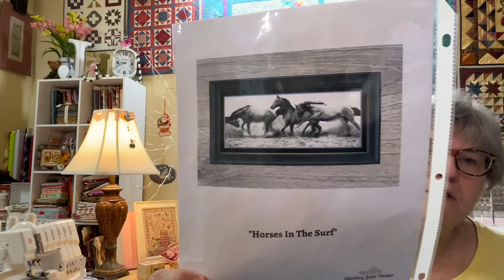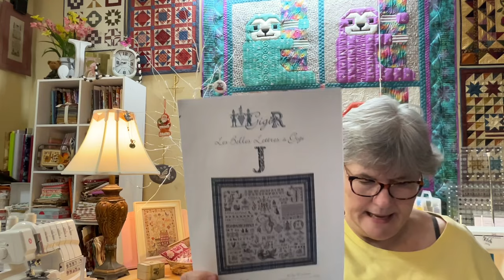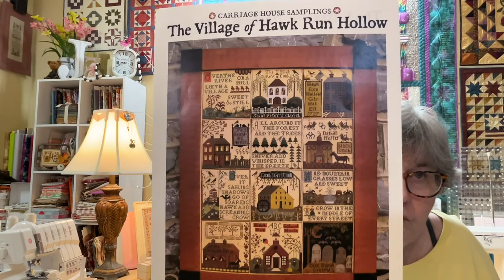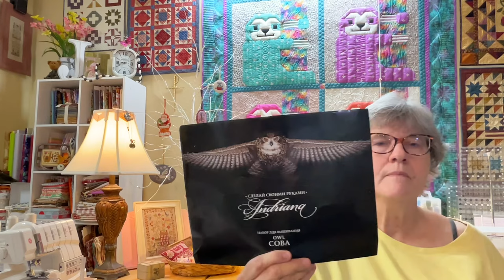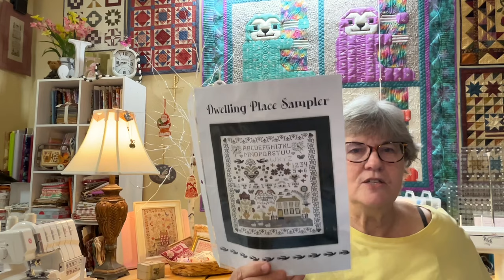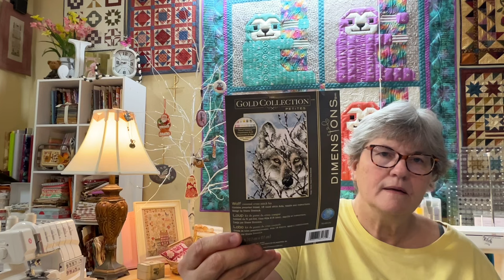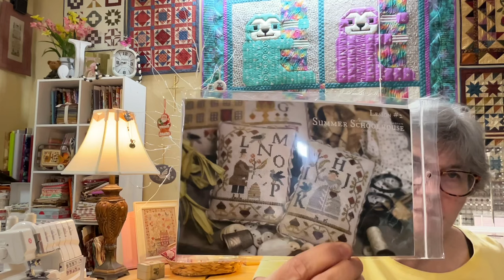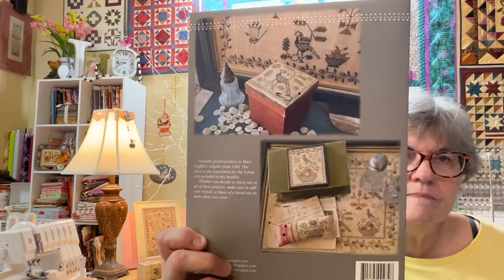Flosstube #11 - Let’s talk about stitching!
Flosstubes I mentioned

Finishes
Lucky Enough (Matilda) by @finallyafarmgirl

WIPs
Letter J by Gigi R
Owl by Andriana
Village of Hawkrun Hallow by Carriage House Samplers

SALs
fabfourfansal with @CrossStitchtheGlobe & @julieinstitches16
bbdmagicalmysterytoursal with @SarahsStitchySpot
wallofpositivitysal by Me😁